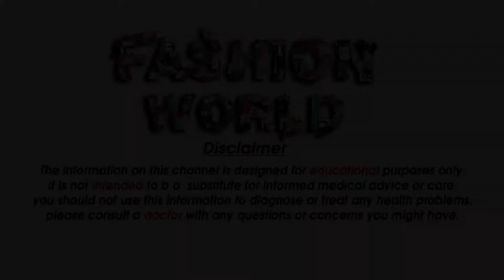Silver Jewellery Designs Silver Necklace Sets Designs